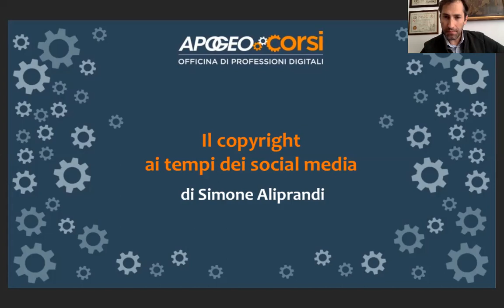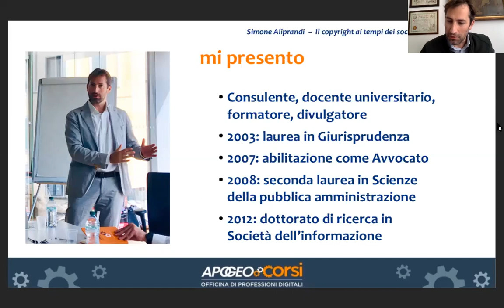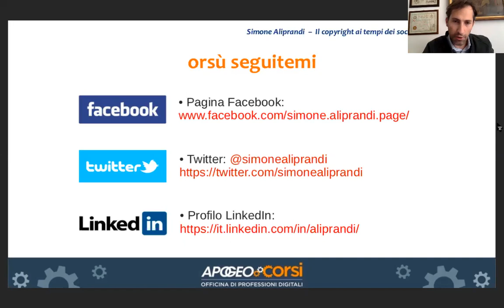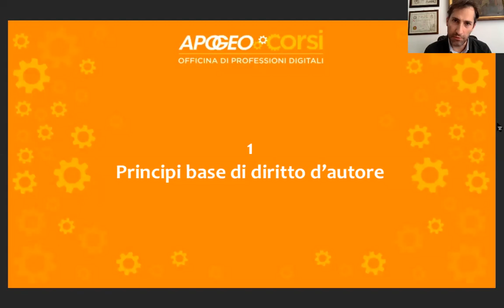Il copyright sui social media: webinar (introduzione e presentazione)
Il video del webinar "Il copyright ai tempi dei social media" organizzato da Apogeo Editore e tenutosi il 16 aprile 2020. Parte 0/4 (introduzione e presentazione). Le slides sono disponibili qui